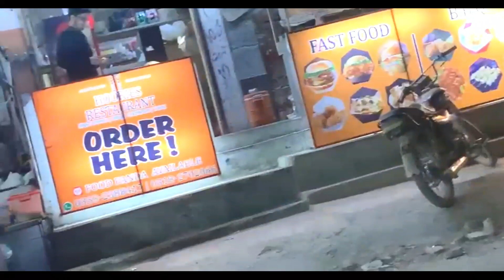Street Food of Karachi | Fan Ayea Milne 😍 | Dost K Sath Ayea Khane | Mukbang | asmr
and leave a good COMMENT to SUPPORT me.